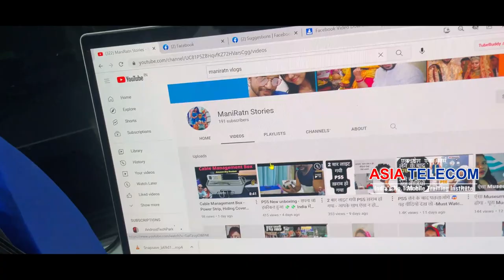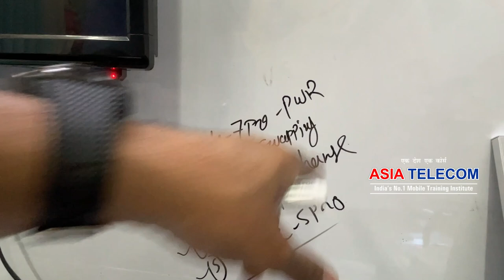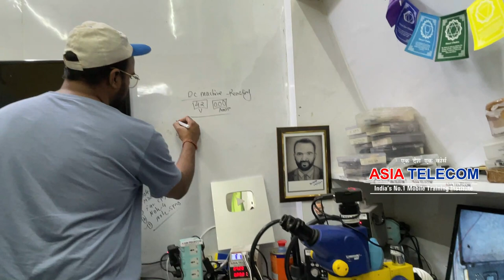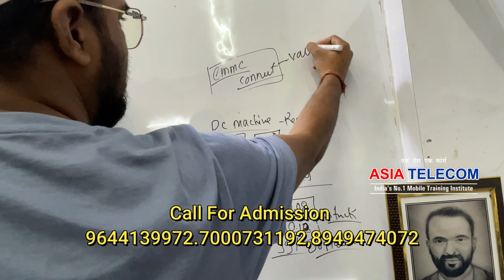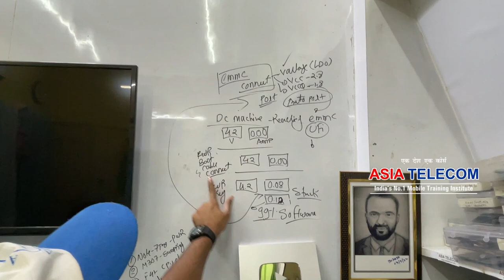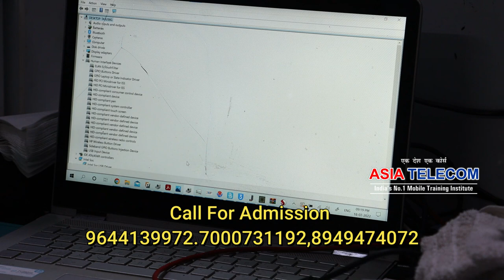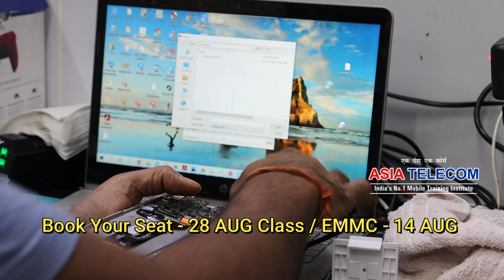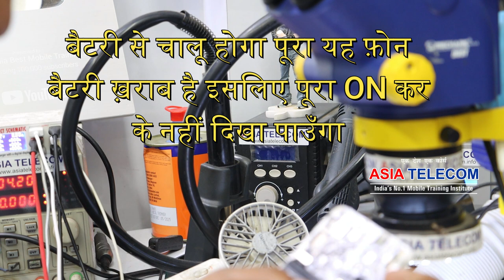DC Machine की AMP Reading से कैसे पता करे की Hardware Fault Software Fault -Very Important Content